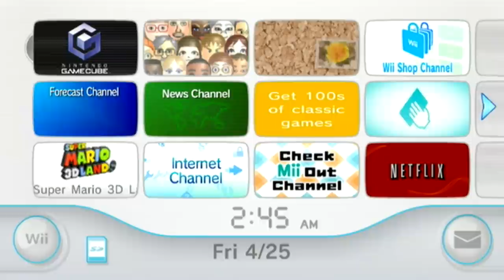Super Mario Sunshine (1080p) - Part 1 - Bianco Hills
Think we could get 15000 LIKES for the first part of this playthrough? That would be awesome :D

This is my 1080p HD Playthrough with commentary of Super Mario Sunshine for the Nintendo Gamecube! This is part 1 and in this vid we have Fludd join us and fight off against Shadow Mario! We also collect 5 shine sprites in Bianco Hills! :D

Special thanks to BruceMacGoose for the animated outro! :D